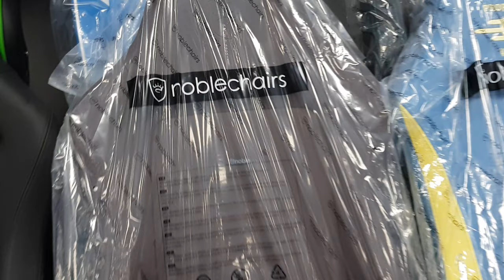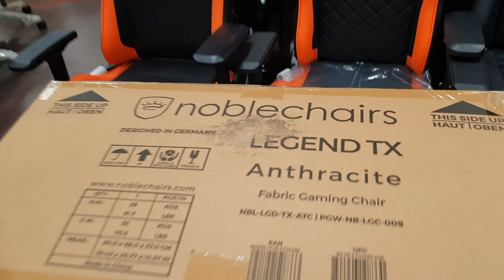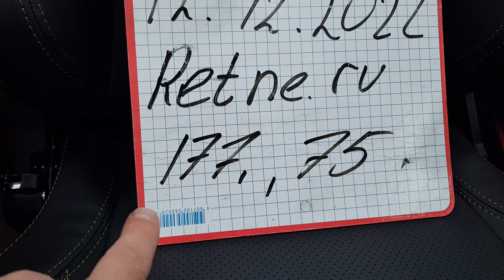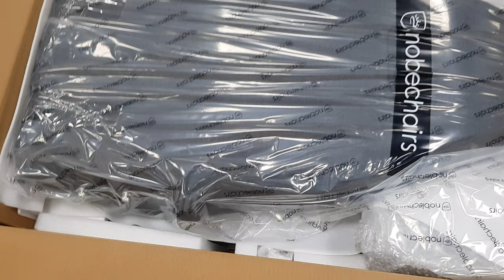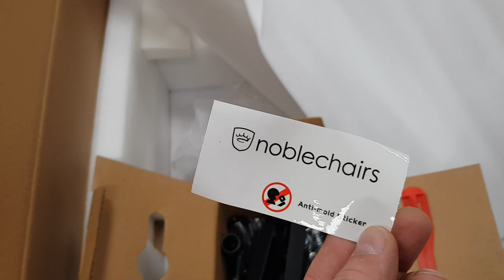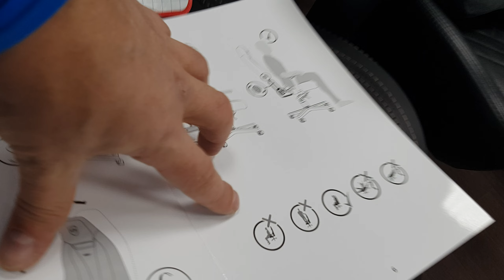Кресло AKRacing OPAL в Тула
Осмотр кресла перед отправкой в регион 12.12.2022
Для Дмитрия город Тула